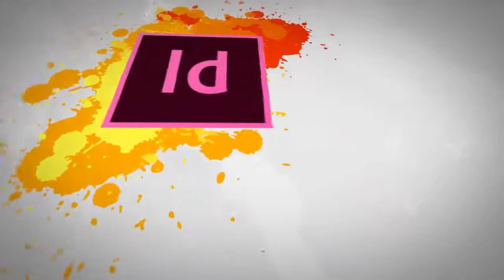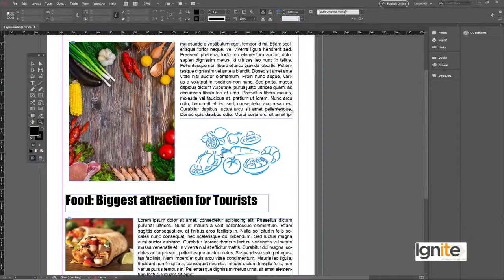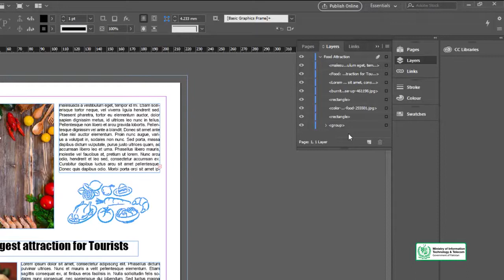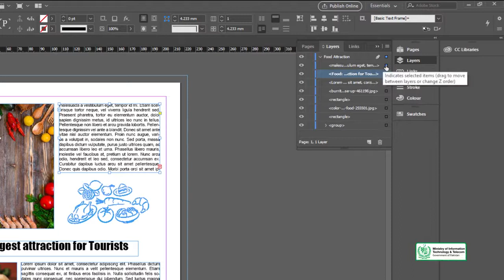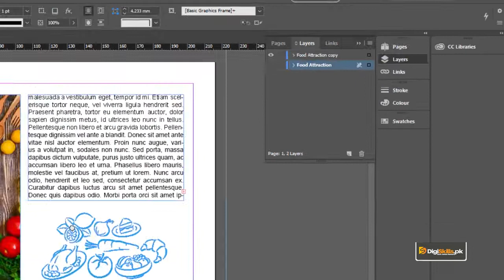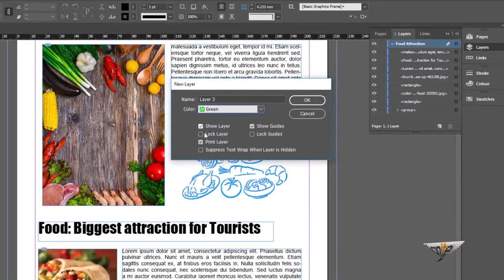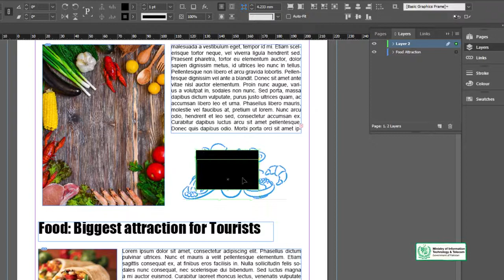Graphic Design - Software Adobe InDesign - Layers - Digiskills - DigiSkills Pakistan